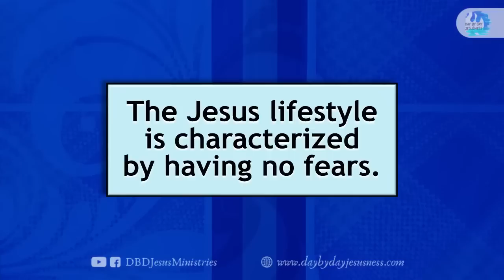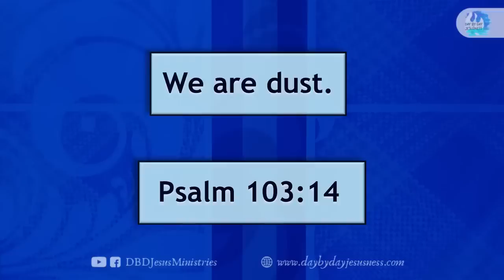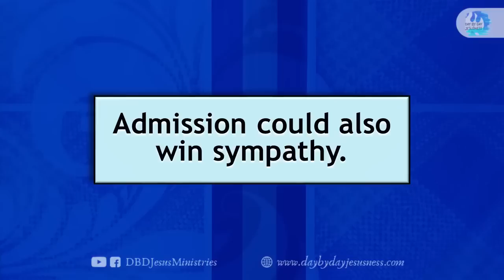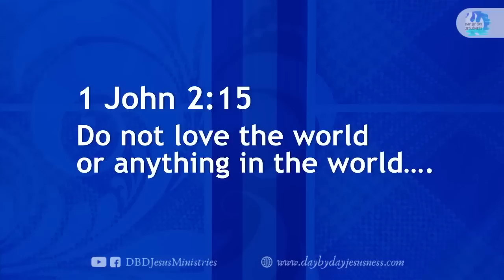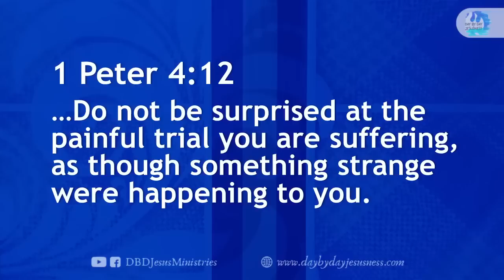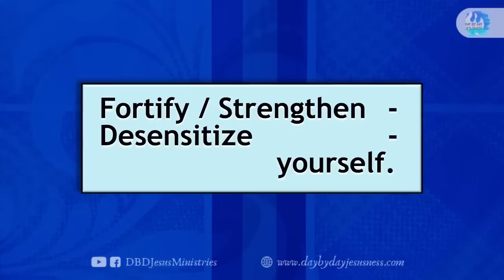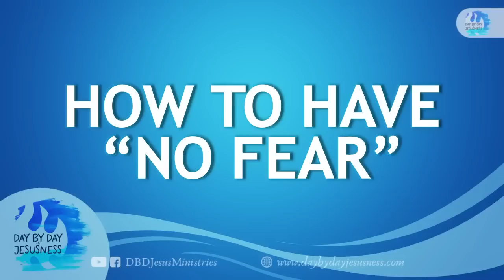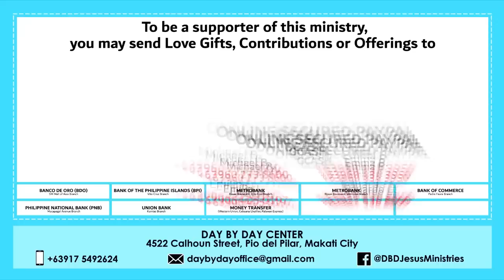Ed Lapiz - How To Have No Fear / Latest Video Message (Official YouTube Channel 2022)